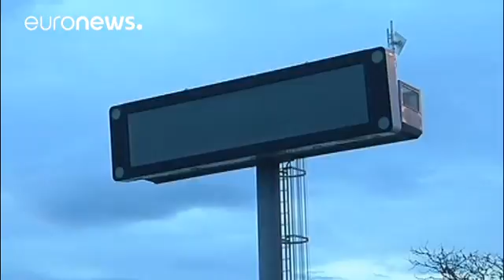Australie : le cyclone Debbie s'approche des terres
Des milliers de personnes, dont des touristes, ont été évacuées lundi du nord de l'Australie en prévision de l'arrivée du puissant cyclone Debbie, le plus violent depuis plusieurs années dans la région.

Le cyclone se forme depuis plusieurs jours au large de l'Etat du Queensland et devrait toucher terre mardi peu après l'aube, a expliqué le Bureau de la météorologie.

Les habitants ont été mis en garde contre les risques associés à cette tempête, la plus violente depuis le cyclone Ya…